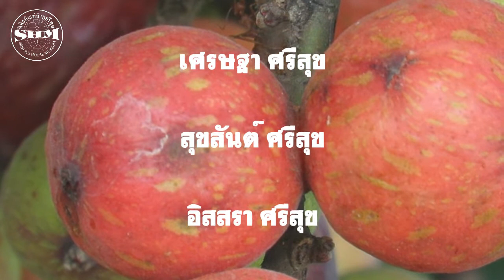มะเดื่ออุทุมพร(Cluster Fig Tree)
มะเดื่ออุทุมพร(Cluster Fig Tree) Ficus racemosa Linn.ที่ริมคลองชลประทานบ้านบน ต.เขาย้อย อ.เขาย้อย จ.เพชรบุรี วันที่ 22 และ 24 กันยายน 2558

มะเดื่ออุทุมพร (Cluster Fig Tree) มีชื่อแตกต่างไปในแต่ละท้องถิ่น ได้แก่ อีสาน เรียก “หมากเดื่อ”, แม่ฮ่องสอน-กะเหรี่ยง เรียก “กูแช”, ลำปาง เรียก “มะเดื่อ”, ภาคกลาง เรียก “มะเดื่ออุทุมพร, มะเดื่อชุมพร, มะเดื่อเกลี้ยง”, ภาคเหนือ-ภาคกลาง เรียก “มะเดื่อ, เดื่อเกลี้ยง”, ภาคใต้ เรียก “เดื่อน้ำ” อยู่ในอันดับ Rosales วงศ์ Moraceae มีชื่อวิทยาศาสตร์ว่า Ficus racemosa Linn.
เป็นไม้ยืนต้นขนาดกลาง ลำต้นตรงสูงเต็มที่ 20 เมตร ลักษณะใบ รูปทรงรี โคนใบมน ปลายใบแหลม ขอบใบเรียบ มีเส้นแขนงใบราว 6-8 คู่ ดอกเป็นช่อกลมมีลักษณะคล้ายผล ชาวบ้านมักเรียกช่อดอกนี้ว่าผลหรือ ลูกมะเดื่อ ช่อดอกออกเป็นกระจุกตามลำต้นและกิ่งแก่ ช่อดอกอ่อนสีเขียวเมื่อแก่เปลี่ยนเป็นสีแดงส้ม รับประทานได้ รสฝาดอมหวาน ออกทั้งปี
มีถิ่นกำเนิดที่ภูมิภาคเอเชียอาคเนย์ อินเดีย และออสเตรเลีย เป็นพันธุ์ไม้ประจำจังหวัดชุมพร